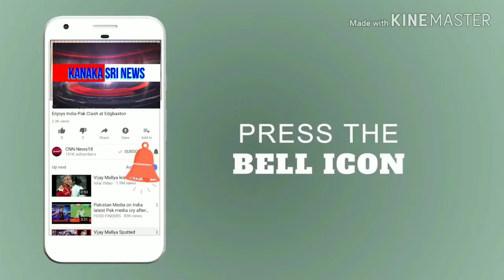1.ಕೋಟಿ ರೂಪಾಯಿ ವೆಚ್ಚದಲ್ಲಿ ಕಾಮಗಾರಿಗಳ ಗುದ್ದಲಿ ಪೂಜೆ ವಸತಿ ಸಚಿವರಿಂದ MTB ನಾಗರಾಜ್